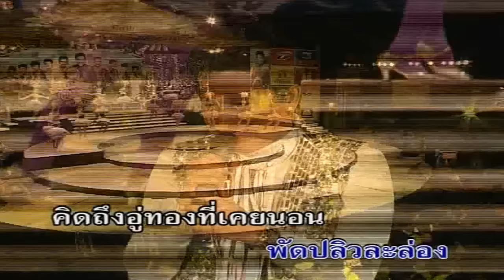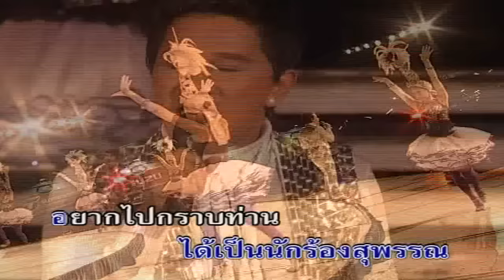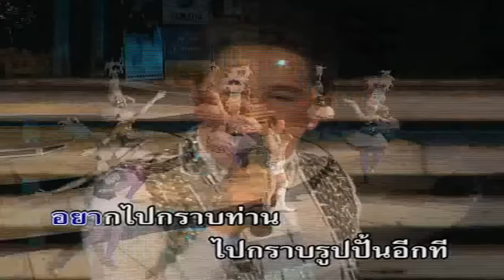คิดถึงบ้านเกิด - เอกชัย ศรีวิชัย【OFFICIAL MV】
ติดตามชมผลงานของศรีวิชัยโชว์โดย เอกชัย ศรีวิชัย และศิลปินในสังกัดได้ที่ ช่องบ้านเพลงเอก ที่เดียวเท่านั้น ลิขสิทธิ์โดยบริษัท บ้านเพลงเอก  ( ชื่นชอบ ถูกใจ กดแชร์ กดติดตามกันนะครับ )